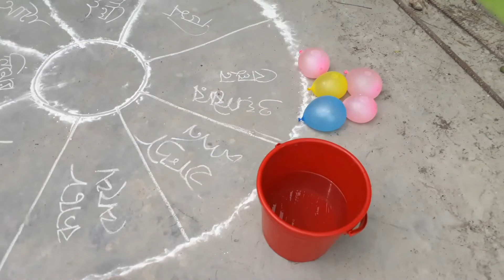কে জিতবে ২৫০০০ টাকা দামের ৩২" এল ই ডি টিভি। তাহলে দেখুন আমাদের নতুন আর একটি মজার খেলা।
Welcome to NeW NeXt Entertainment ♥ A Broadcasting & Media Production Company & An advertising agency deals with Bangla Song & Music videos, Bangla Drama, Short Film  and Other exclusive videos for entertainment.
Please Subscribe this entertainment channel and enjoy latest Bengali Songs,Bangla Drama, Short Film and Others exclusive videos.The Channel owner Rakibul Islam & TH Rips Vai are working very hard to ensure exclusive quality production for the generation.

The Content published in this channel all are copyrighted assets of Rakibul Islam &TH RIPS VAI

Special Thanks to Ed Sheeran
About Ed Sheeran:

Music in this video
Song
Shape of You
Artist
Ed Sheeran
Writers
Tameka "Tiny" Cottle, Kevin "She'kspere" Briggs, Johnny McDaid, Kandi Burruss, Ed Sheeran, Steve Mac